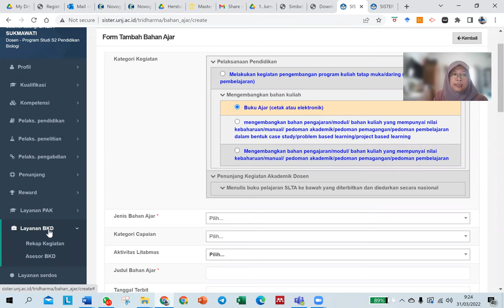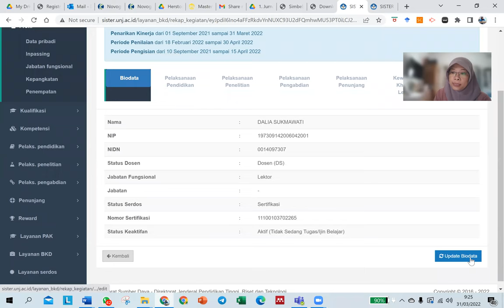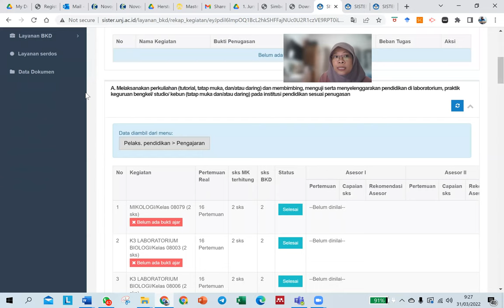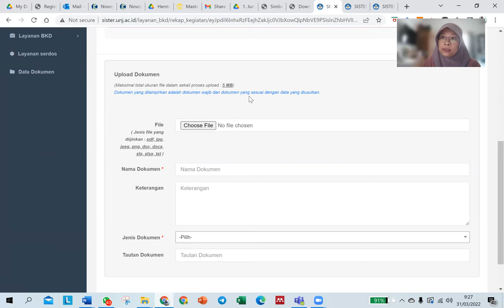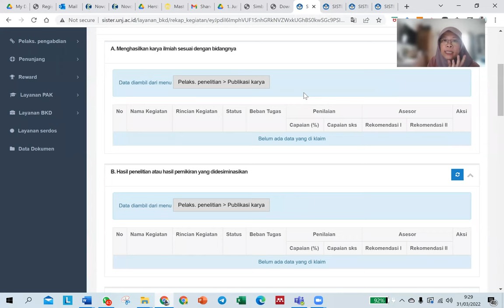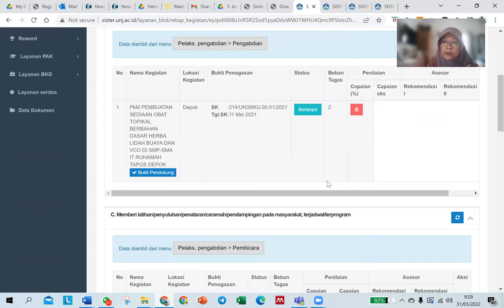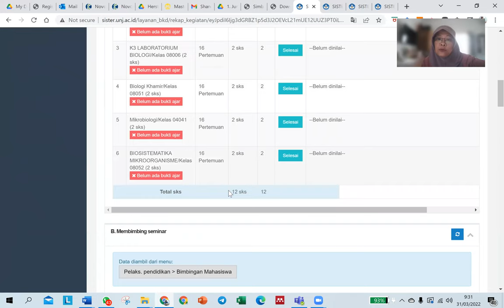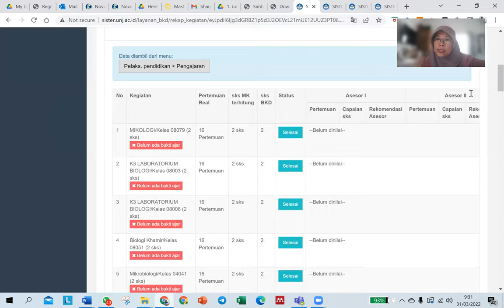TUTORIAL PENGISIAN BKD